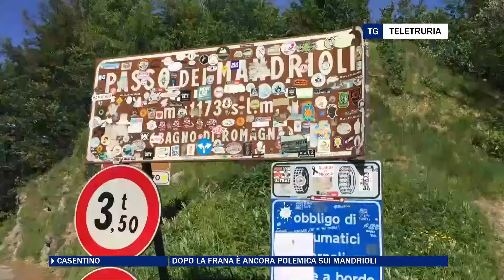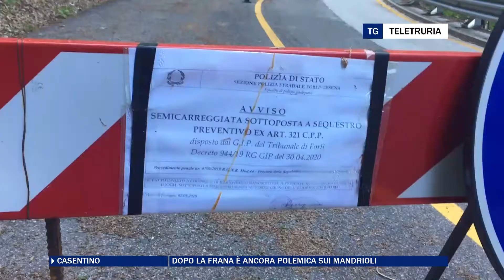Dopo la frana è ancora polemica sui Mandrioli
Alcuni giorni fa grossi massi hanno invaso la sede stradale nel versante romagnolo del Passo. un episodio che ha riportato alla luce il probelma sicurezza in quel tratto di strada